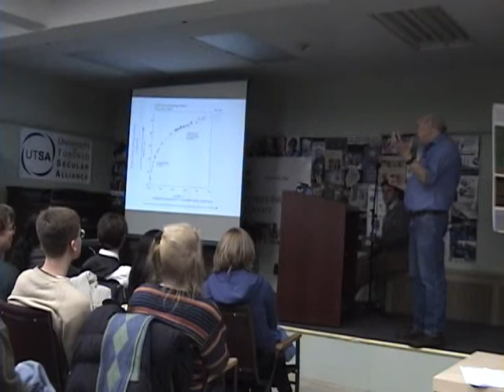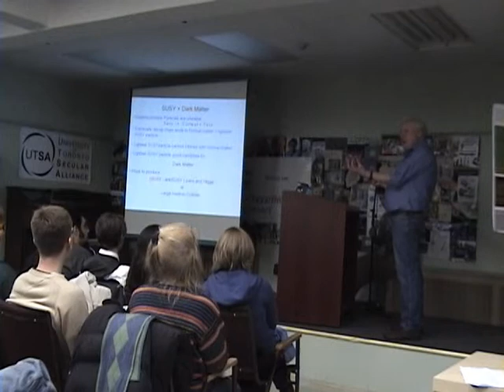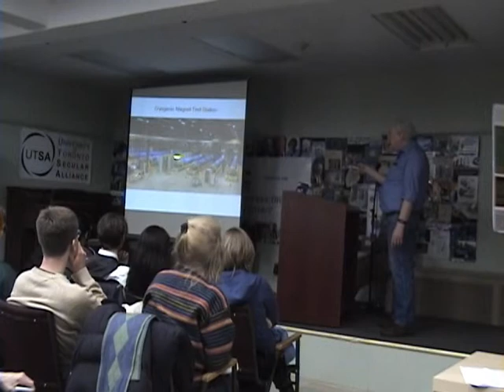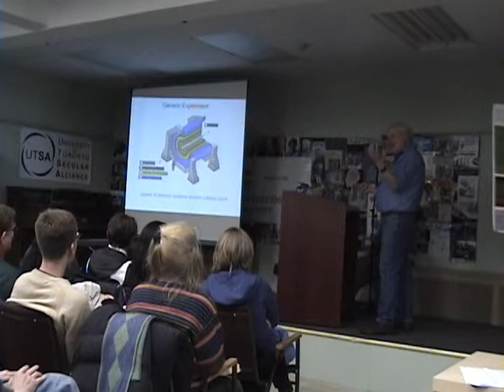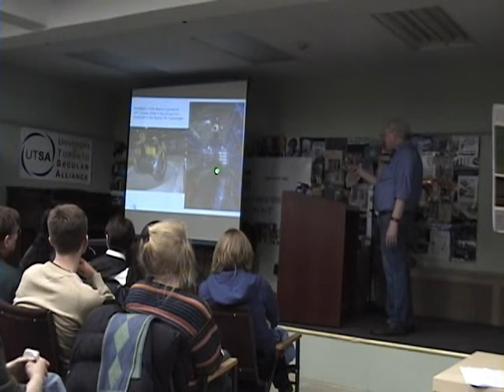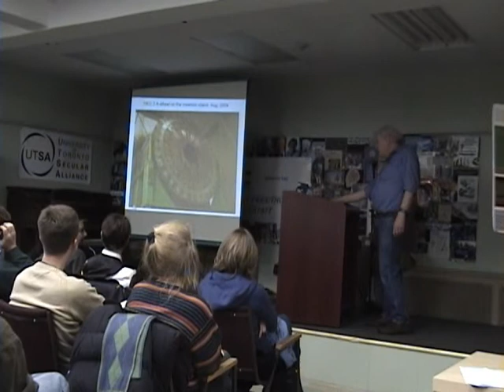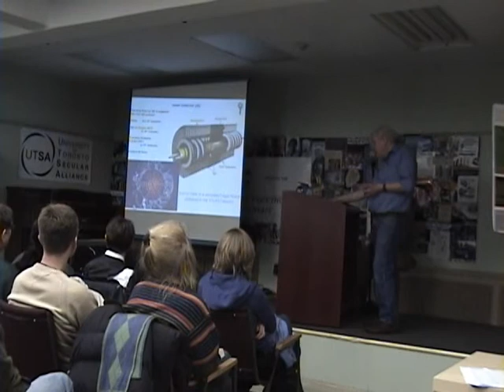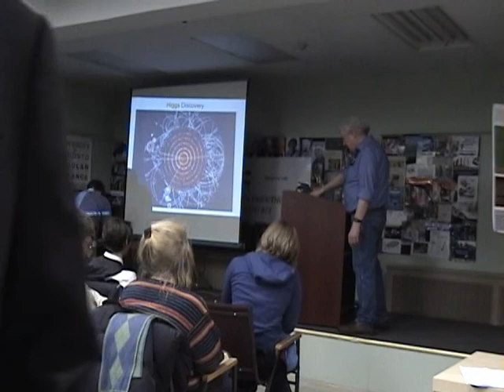What is the Universe Made of? with Robert Orr part2